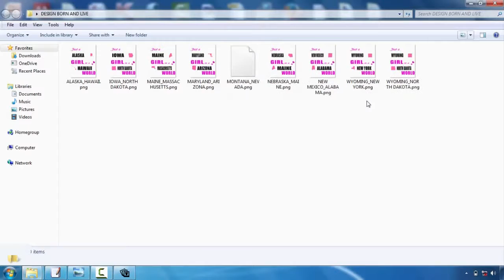Application For Tshirt Design Free Download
Tee shirts layout is turning into one of one of the most preferred electrical outlets for creatives. Whether you're an illustrator, graphic developer or typographer, the thought of having your style on a Tee shirts is a quite great principle  Nonetheless, the process can be a daunting idea. The good news is, Mike Ng of SOYU T-shirts designs has taken time out of his active scheduele to bring you 10 professional pointers for T-shirts style.  Take your time as well as explore your idea.  Sketch it out, go for a stroll, develop a couple of variations, have something to eat, do a full conceptualizing process. After that sleep on it. And also do it over again. If it concerns you instantly, great. However check out various other choices simply in case.  Think of the design on a shirt  Having actually worked with both print as well as web over the years. I recognize the substantial difference between layout on screen as well as a published piece. Don't be afraid to mock it up on an image of a version, print it out if necessary as well as area it on a real tee, and also of course develop your artwork at actual size.  etail is king but maintain points easy  Every person appreciates wonderful drawing ability and attention to detail. There is nothing far better than seeing an actually well performed work of art on a tee, that you can study for hrs.  But equally, a few of one of the most timeless designs have been the most basic and get the message across with their easiest form. Anywhere in the center as well as you could have a hard time to provide a successful layout.  Consider your market  This is an important one. Are you developing for male or women, young or old? At the end of the day you're making a product that you want individuals to put on. Like an excellent marketeer would do, jot down the exact person you intend to bring in to your style-- that they are, what they like, just what various other brands they such as and go from there.  About colour!  Make use of the T-shirts colour effectively as well as try picking corresponding colours. If you're making use of Adobe Illustrator, activate International Hues. It's an outright life saver and will conserve you so much time. You could also use Halftones making the most of the limited colours you're allowed to make use of.  Prepare your artwork correctly  Use Pantone Shades when display printing, the printers will love you for it. They'll likewise like you if you outline text as well as broaden any strokes you might have. There are plenty of great tutorials out there depending upon whether you're making use of Illustrator or Photoshop.  Source a great printer  Ad So your layout is finished and appropriately artworked, yet your tee will just be as ever as great your printer. You can provide a shout over to a respectable company like White Duck or you might even give your regional screenprinter a telephone call. But it is very important to require time to learn about exactly what type of tee you wish to publish on.  The weight, the dimensions, the labeling options, cost, etc, all affect the end item. This takes a while as well as will certainly need speaking to different business, but something is for certain ... manage a company who wants to treat your tee as an end retail item as well as will certainly handle your work with care. Screenprinting is an art.